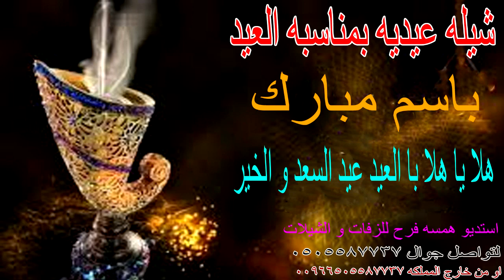شيله عيديه بمناسبه العيد باسم مبارك هلا يا هلا با العيد عيد السعد و الخير استديو شيلات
_استديو_شيلات_همسة_فرح_تنفيذ_شيلات_بالاسماء_2023_#-شيلات بالاسماء
وكتابة الكلمات الجديدة حسب الالحان المطلوبه وحسب الطلب جوال 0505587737_ اومن خارج المملكه_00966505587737 شيله عيديه بمناسبه العيد باسم مبارك هلا يا هلا با العيد عيد السعد و الخير✔ فضلا اضغط زر الاشتراك  لنوصل لك جميع المقاطع الجديدة ✔